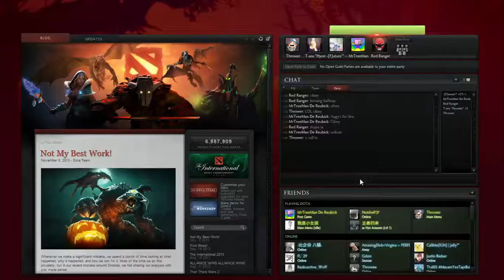Miaozer gamers plays DotA2 with Bertrand and Caleb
40:00 for epic puck plays
Heim  - Viper
Jun - Puck
Reuben - Rubick
Bertrand - Visage
Caleb - Anti-mage